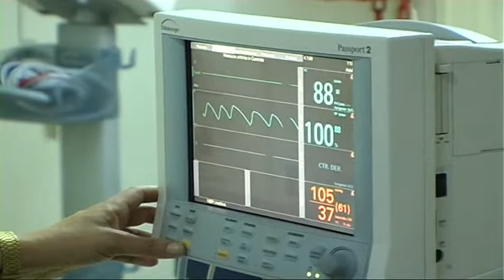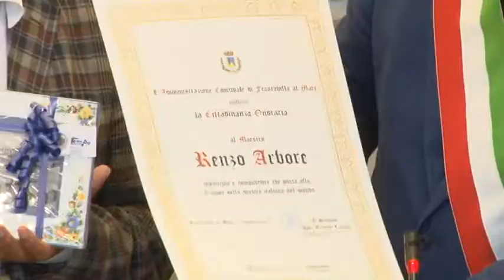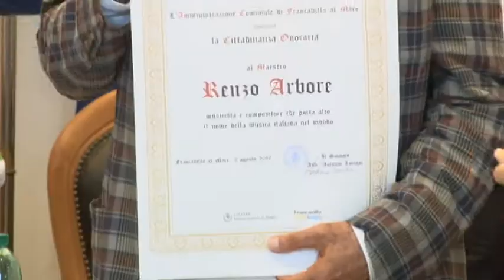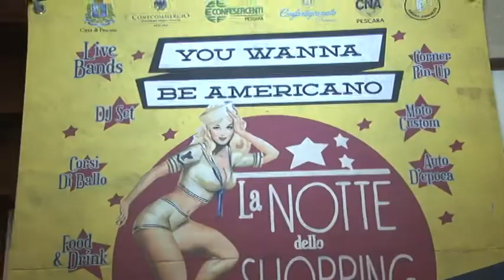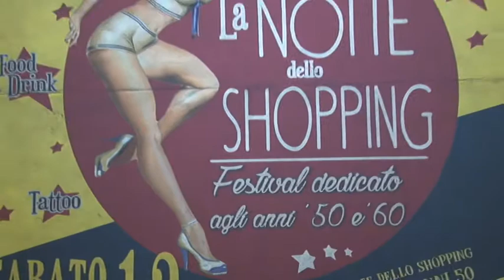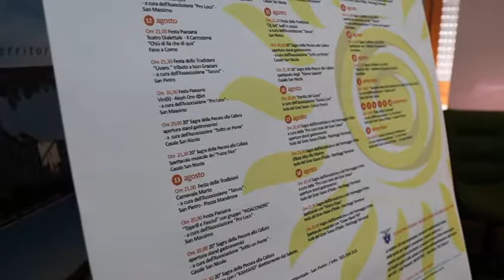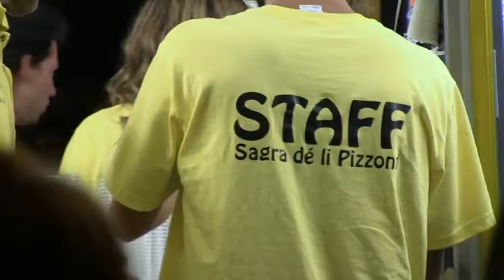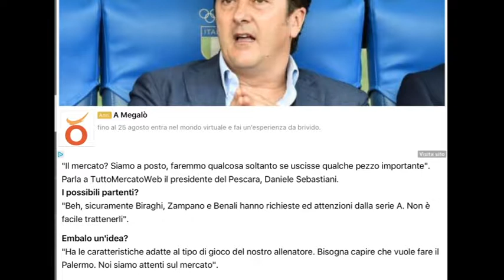TgSei Edizione della notte Mercoledì 9 agosto 2017